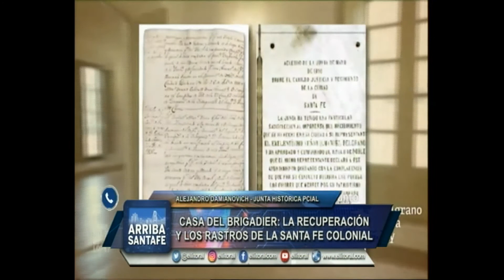REAPERTURA DE LA CASA DEL BRIGADIER COMO SITIO DE INTERPRETACIÓN HISTÓRICA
ALEJANDRO DAMIANOVICH- JUNTA HISTÓRICA PCIAL

CASA DEL BRIGADIER: LA RECUPERACIÓN Y LOS RASTROS DE LA SANTA FE COLONIAL

CASA DEL BRIGADIER, UN EMBLEMA DEL FEDERALISMO